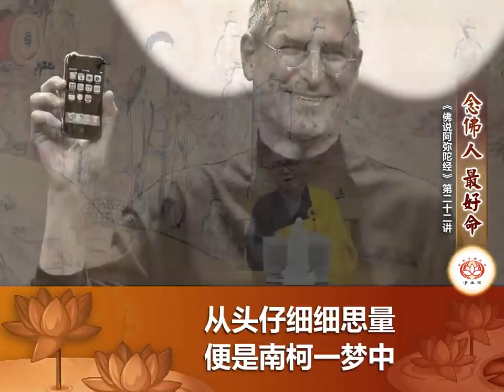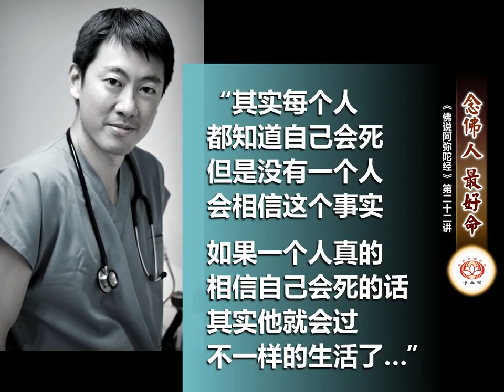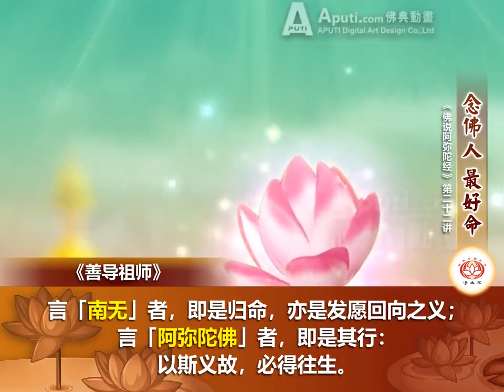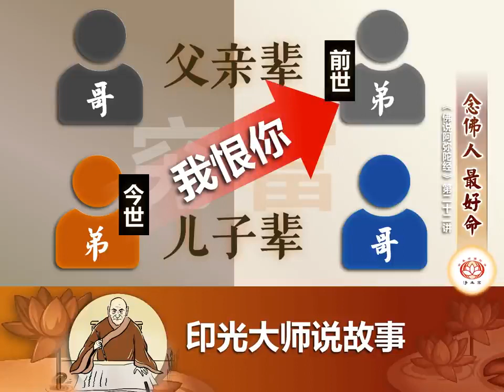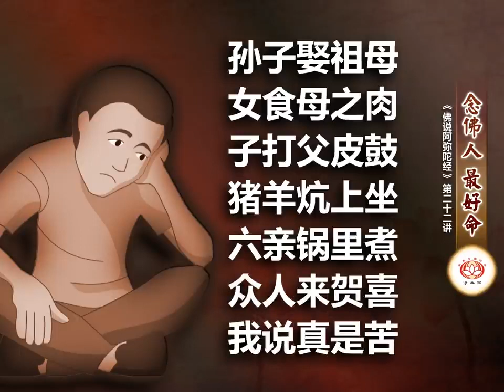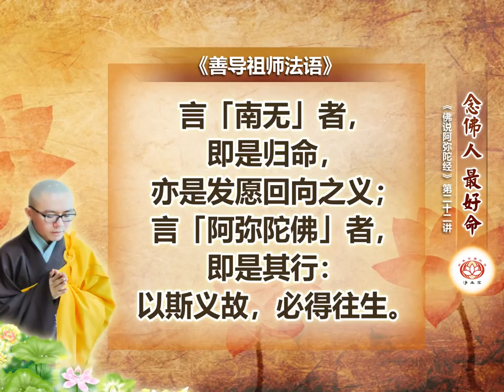《佛說阿彌陀經》第22講 念佛人 最好命 凈本法師 主講